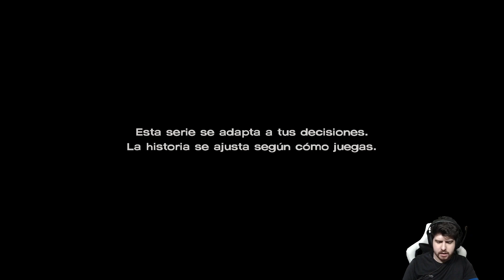PLAN DE ESCAPE? | The Walking Dead New Frontier EPISODIO 4 COMPLETO